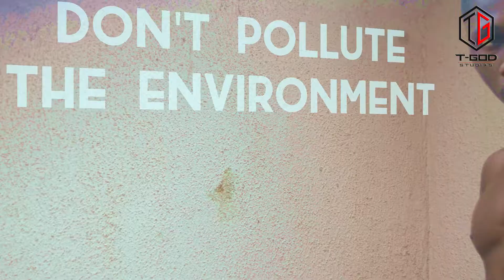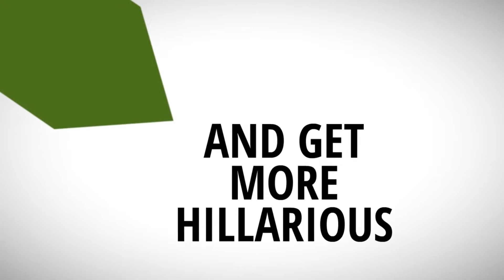Clean Environment (Episode 102)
This funny video is very hilarious. Who doesn't  like good things
Dear South Africans, please stop the Xenophobia, we all are one.